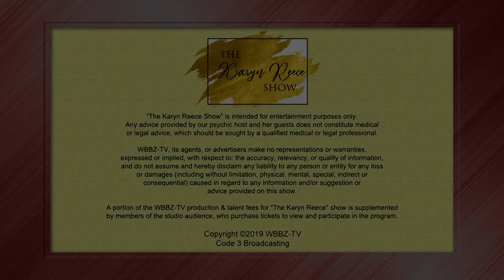The Karyn Reece Show - Dr. Eben Alexander, The Mystery of Consciousness (Part 1)